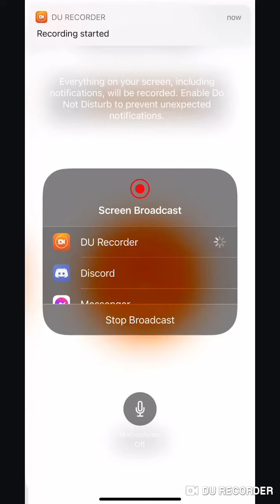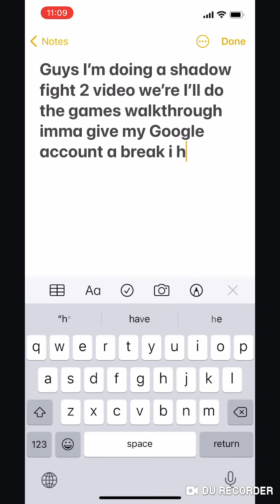I’ll will now make shadow fight 2 walkthrough gameplay videos